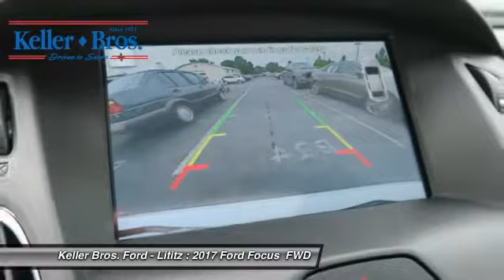2017 Ford Focus Lititz PA 15683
2017 Ford Focus SEL

*Great fuel economy with over 36.0 MPG on the highway* *Backup Camera* *Keyless Entry* *Heated Seats* *Bluetooth* *If you enjoy driving a brand new vehicle more often, ask us about our great Red Carpet Lease Specials.* *Sale Price includes applicable Ford Factory Cash Rebates and Ford Credit Finance Rebates. Manufacturer has the right to change incentives without notice.*